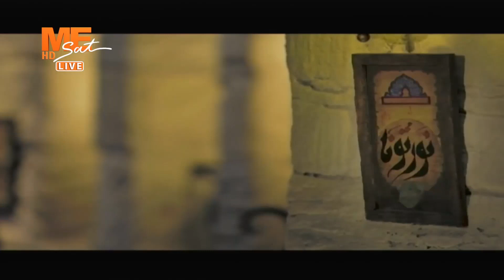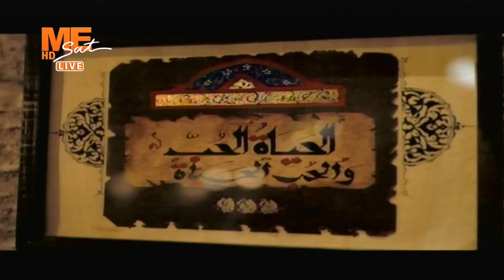مساء الخير - حلقة السبت 12 فبراير 2022 .. الجزء الثاني